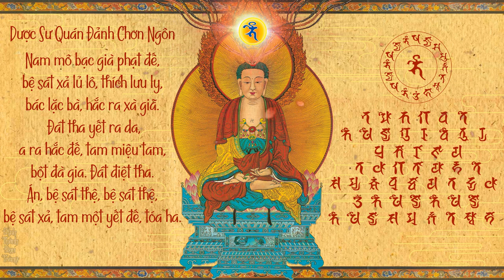Thầy Định Thành -《DƯỢC SƯ QUÁN ĐẢNH CHƠN NGÔN》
Tư liệu trích lục: Pháp hội Dược Sư Thất Châu Kỳ An tại chùa Huê Nghiêm năm 2020.
Thông điệp và ý nghĩa:
DƯỢC SƯ DIỆU CÚ
   Đức Dược Sư Lưu Ly Quang Vương Như Lai được đức Thích Ca giới thiệu tương tự như với đức Phật A Di Đà,... những vị Phật của Bổn Môn, của những gì thăng hoa nhất trong lộ trình tu tập, những vị Phật vượt ngoài sự hình dung của chúng sanh phàm phu. Chỉ khi thực sự học, hành và thực chứng, thì chúng ta mới thấy rằng các Ngài là hoa vàng, trúc biếc, là gió mát, mây bay.
   Nhị Khoá Hiệp Giải chép rằng chú đây xuất phát từ 《Dược Sư Lưu Ly Quang Vương Như Lai Bổn Nguyện Công Đức Kinh》, do đức Thế Tôn Dược Sư nhập đại định mà thuyết chú ở đảnh môn nên có tên là Dược Sư Quán Đảnh. Theo truyền thống từ ngàn xưa, vào đầu tháng Giêng hằng năm, các chùa trong cả nước đều tổ chức khoá lễ Kỳ An Hội, lập đàn Dược Sư, nguyện ước rằng một năm mới bắt đầu bằng sự an yên và khoẻ mạnh. Trong đó người ta thường trì kinh, niệm danh hiệu và chuyển đọc chơn ngôn của đức Dược Sư như một cách để thiết lập truyền thông giữa ta và đức Phật.
     Người xưa có nói: Nghĩa lý bất minh học kinh vô ích, điều này không sai nhưng cũng không hoàn toàn đúng. Vì trong văn học Phật giáo có những trường hợp không phiên dịch do căn cứ vào nguyên tắc Dịch trường, vì dịch thì mất nghĩa tổng trì, dịch thì làm phương xứ đây thêm khó hiểu,... Chân ngôn cũng thế, nó như một câu thoại đầu trong nhà Thiền, lấy cái mơ hồ, khó nắm bắt làm phương tiện, khiến hành giả đi vào trạng thái tập trung (định), dần dà gột phàm thành Thánh, sống thảnh thơi giữa muôn điều ràng buộc. Đấy là cửa phương tiện rộng khắp chẳng bỏ một thứ gì, nghĩa thắng đế chơn như thì một hột bụi cũng không bám vậy. Một cách khái quát chú Dược Sư có nghĩa như sau:

1. Nam mô - Quy mạng, hướng về, kính lễ,...
2. Bạc già phạt đế - Thế Tôn, Phật, Bậc tỉnh thức,...
3. Bệ sát xả lủ lô - Dược Sư, Đại Y Vương, Thầy thuốc...
4. Thích (hay Bệ) lưu ly - Lưu ly, thanh tịnh,...
5. Bác lặc bà - Quang, ánh sáng, vô ngại,...
6. Hắc ra xà giả - Vương, vua, đứng đầu, đệ nhất,...
7. Đát tha yết ra da - Như Lai, Bậc Tự tại với các pháp,...
8. A ra hắc đế - Ứng cúng, Bậc đáng nhận sự hiến cúng của trời người,...
9. Tam miệu tam - Đẳng, tột bực, trên hết, vẹn toàn,...
10. Bột đà da - Chánh giác, sự hiểu thấu cùng tận các pháp, thấy được chân tướng, hiểu được nghĩa thắng đế,...
11. Đát điệt tha - Tức thuyết chú viết, liền nói chú rằng,...
12. Án - Lệnh, hãy chú ý, đề tỉnh, tập trung vào một cảnh mà không có sự phiền não, phân biệt, vào định lớn, thâm nhập pháp giới,...
13. Bệ sát thệ, bệ sát thệ - Diệu dược, thuốc, pháp môn, con đường tu tập, thắng nghĩ đế, tự độ...
14. Bệ sát xả - Thí diệu dược, ban thuốc tốt, hướng dẫn tu tập, chỉ lẽ viên đốn, tự độ thành tựu/ độ tha...
15. Tam một yết đế - Phổ độ, cứu giúp khắp cùng tận, độ tha viên mãn,...
16. Toá ha - Tốc đắc thành tựu, liền được đạo Vàng, kiên cố bất thoái, nhanh đạt thắng nghĩa,...
Có thể hiểu như sau:
“Kính lễ đức Thế Tôn Dược Sư Lưu Ly Quang Vương. Bậc Như Lai, Ứng Cúng, Đẳng Chánh Giác, liền nói chú rằng:
Này, hãy nhiếp tam nghiệp cho thanh tịnh mà lóng nghe: Đây là lương dược, là thuốc tốt, Ta ban cho Cam lộ, cứu giúp mọi loài, thành tựu mỹ mãn.”

    Thuốc mà đức Dược Sư ban cho chính là “Thích (Bệ) Lưu ly” là lưu ly trong sạch, là sự chuyển hoá khô nóng thành thanh lương mát mẻ, là sự tịnh hoá vẩn đục thành sáng trong. Chính những tật xấu trong tâm ta khiến ta đi về nơi bệnh tật, đọa lạc; cũng chính vì chuyển hóa được tật xấu mà ta trở lại khỏe mạnh, an vui. Chúng ta sẽ có lại những gì ta đã có, sẽ tinh khôi như bé con vừa trở mình trong búp sen e ấp, chứ chẳng được hay chứng chi cả, trong chúng ta có Phật Thích Ca, Di Đà, Dược Sư,... có cả sự thanh tịnh tuyệt đối của ba đời chư Phật. Hãy hành trì như những gì đức Thế Tôn Thích Ca Mâu Ni đã tuyên thuyết, hãy làm theo những gì Tổ Thầy đã dạy bảo,... Các Ngài chẳng nói hay làm một điều gì để hàng hậu học phải thắc mắc, phải khó hiểu, có chăng chúng ta học chưa thấu, tin chưa trọn, hành chưa thâm,...để rồi quẩn quanh ngoài bờ giậu hoa cà, làm sao ngửi được mùi giới định của muôn hoa trong vườn Giáo pháp.
   Kính lễ đức Thích Ca Mâu Ni Thế Tôn.
   Kính lễ đức Dược Sư Như Lai.
Cầu chúc Phật đạo huy hoàng, chúng Tăng thanh tịnh, trời yên bể lặng, gió thuận mưa hòa, nhà nhà lạc nghiệp âu ca, xứ xứ thái bình thạnh trị.
Tam tai đốn tức, dịch khí tảo trừ, đương nguyện chúng sanh đồng đắc tam-ma-địa.
Ý tưởng dựa theo bài giảng của Hòa thượng Định Thành về ý nghĩa của thần chú Dược Sư.